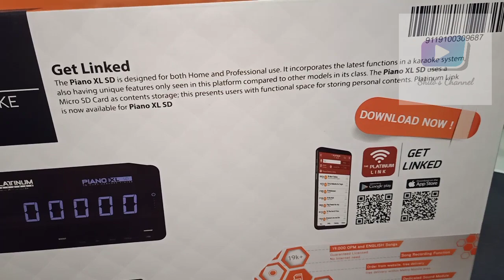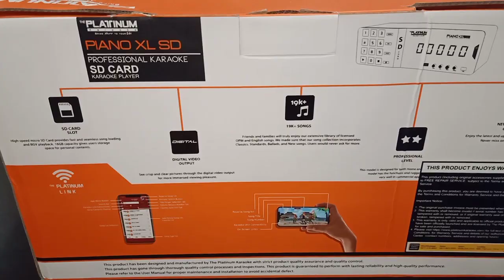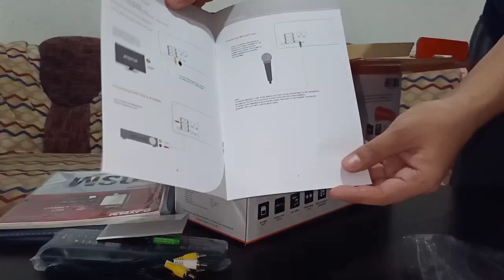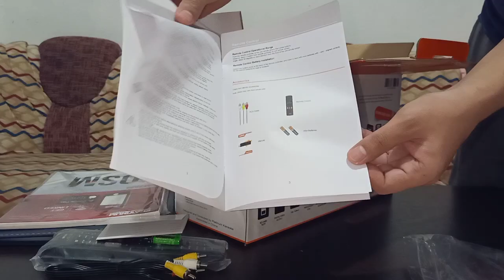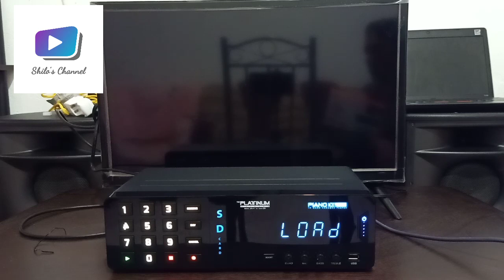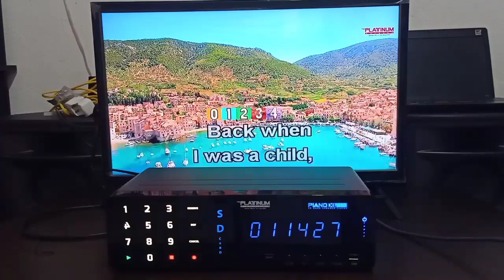Platinum Piano XL SD Card Unboxing and Testing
platinum karaoke Piano XL SD